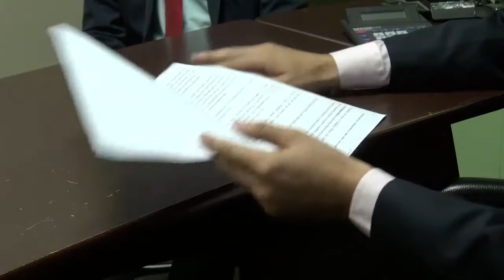Indenização de R$ 10 mil após injúria racial em faculdade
Uma estudante de direito de Vila Velha foi condenada a indenizar um colega de classe após suposta injúria racial.